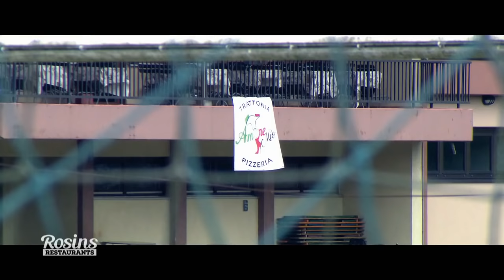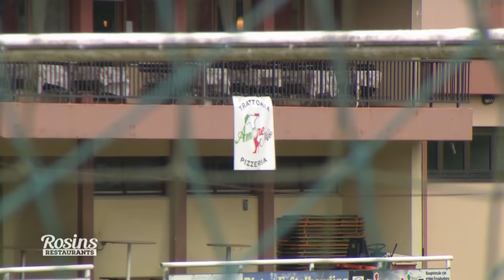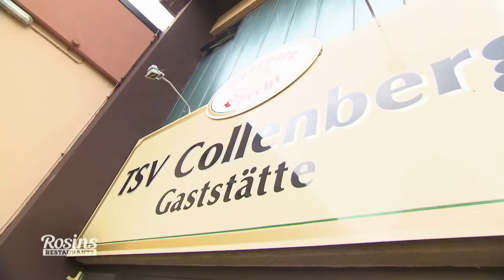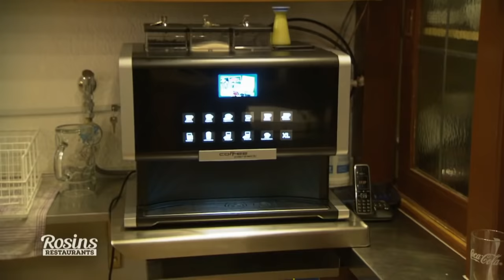"F*ckt euch!" - Salva völlig am Ende | 1/7 | EXKLUSIVE PREVIEW | Rosins Restaurants | Kabel Eins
- Exklusive Preview auf YouTube: Rosins Restaurant mit neuen Folgen - Heute 20:15 Uhr bei Kabel Eins!

Das Amore Mio - geleitet von Salva hat nur noch wenige Wochen bevor es schließen muss! Frank überrascht ihn in seinem Vereinshaus. Wie immer verschafft sich Frank erstmal einen Überblick!